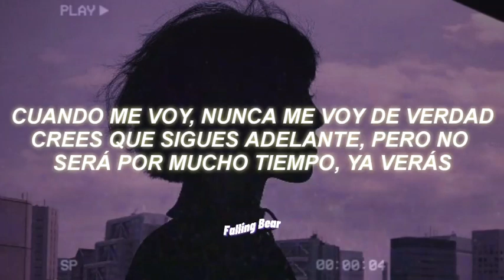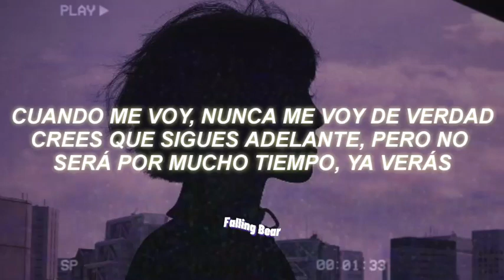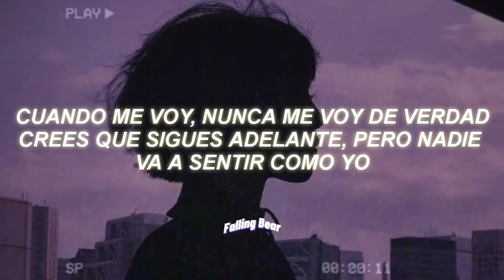Alesso & Katy Perry - When I'm Gone (Traducción al español)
🔮Bienvenidx🔮

😭Antes hacia un analisis de las canciones que subia aqui pero ya no me da tiempo sooo, ily si lees esto y gracias por ver el video🔮probablemente si subí esta cancion es porque me gusta y pues te mando buenas vibras💜

Pueden encontrarme mas rapido mediante este link que tiene mi tik tok, spotify, canales y paypal jsjs

🔮Tags;ignorar